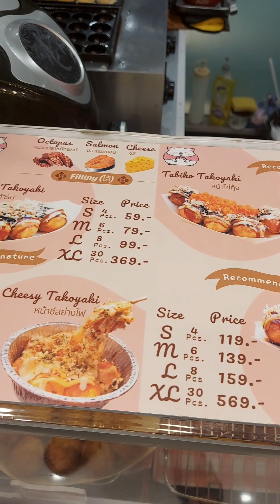ADILO OFF ( A Day of Life of a Filipino Family in Thailand) Grocery Run Edition